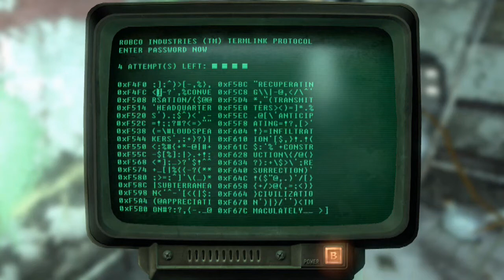Fallout 3 - MDPL-16, 05 / MDPL Mass Relay Stations - (PC/X360/PS3)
The MDPL-16 power station is a location in Fallout 3, found east of Chaste Acres Dairy Farm, south of the Republic of Dave.

The MDPL-05 power station is one of many power stations located in the Capital Wasteland. It can be found on the fault-block mountain in the far reaches of the northwest corner of the map, south-east of Raven Rock and north-northeast of SatCom Array NW-07c.

The MDPL mass relay station is a location south of Roosevelt Academy and east of Five Axles Rest Stop.